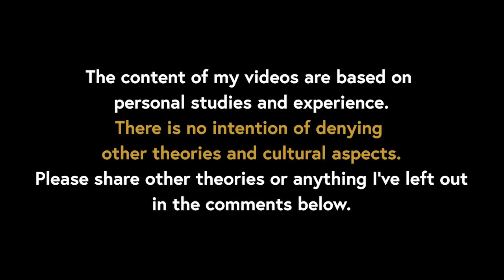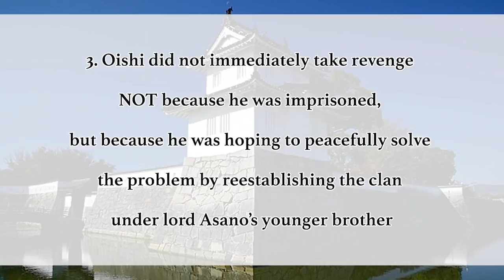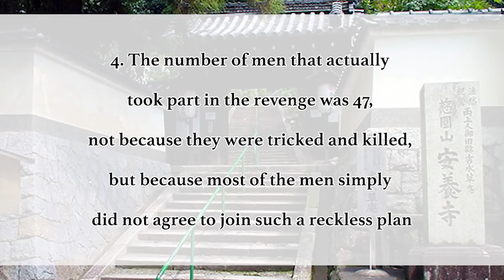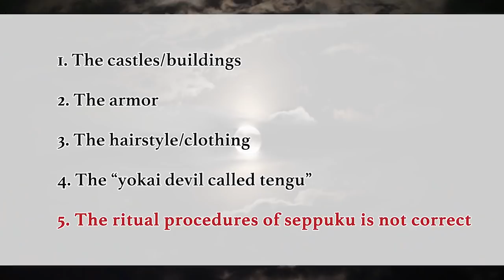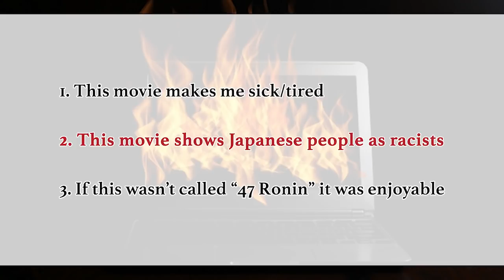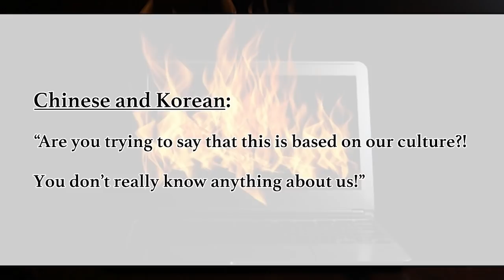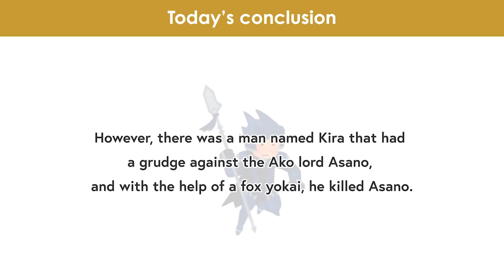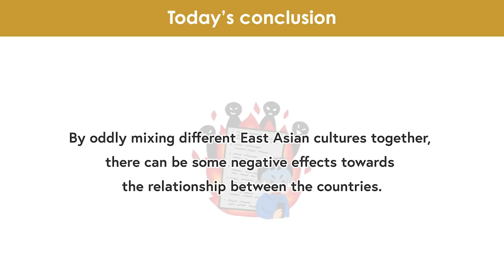3 Reasons Why I DON'T Recommend 47 Ronin | How it Makes Japanese People Sick and Angry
“I had a hard time deciding if I should really make this video or not...“

Everyone, thank you so much for your requests you gave us in the comments of the previous “movie reviews from Japan” video.
Out of the many movies, “47 ronin” had the most requests.

It is a fantasy adventure movie which is based on the historical story of the 47 Ronin or in Japanese known as  “忠臣蔵 chushingura,” and was released in 2013.

...However, I actually hesitated to make this video, because I might be disappointing those of you who like this film.
47 Ronin is one of the samurai related movies that I least recommend people to watch.

Please understand that I'm not actively trying to make a negative video, but I can't lie either and I'm just being very honest with my thoughts.

[Time codes]
0:00 Let's START!
1:45 The plot: 47 Ronin
4:43 My review: 47 Ronin
12:24 Other reviews: 47 Ronin
16:36 Today's conclusion

▼Related videos on this topic▼
・Nathan Algren and Katsumoto were actually “enemies” in war? The history of the two REAL last samurai
・The stories of 5 most famous men who committed seppuku! Minamoto no Yoshitsune, Oda Nobunaga, etc.

♪Music♪
おとわび

♪Sound effects♪
効果音ラボ

♪Pictures♪
かわいいフリー素材屋 いらすとや